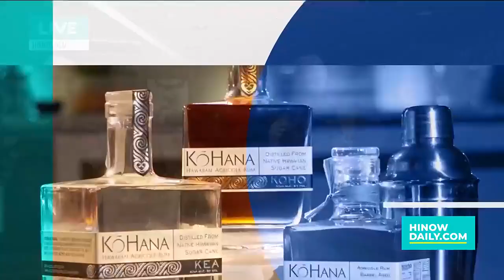Pau Hana with Kō Hana: Kō Hana Rum x Black Leather Apron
HI Now host Kainoa Carlson is live at Bar Leather Apron to learn more about their partnership with Kō Hana Rum and Kahala!